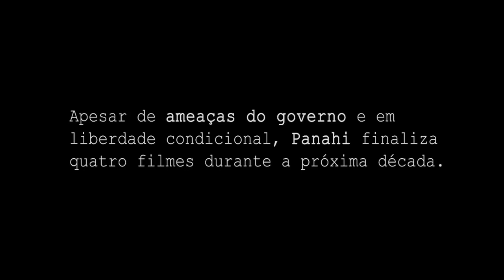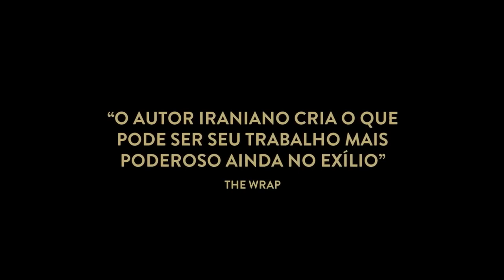Sem Ursos Trailer Oficiall Se Inscreva no Canal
Sinopse
Um retrato de duas histórias de amor contadas em paralelo. Em ambas, os amantes são afetados por obstáculos ocultos e inevitáveis, pela força da superstição local e pelos mecanismos do poder.

Informações
Título no Brasil Sem Ursos
Título Original Khers nist
Ano Lançamento 2022
Gênero Drama
País de Origem Irã
Duração 106 minutos
Direção
Jafar Panahi

Elenco
Jafar Panahi ... Jafar Panahi
Naser Hashemi ... Sherif - the village chief
Vahid Mobasheri ... Ghanbar
Bakhtiyar Panjeei ... Bakhtiar
Mina Kavani ... Zara
Narges Delaram ... Ghanbar's mother
Reza Heydari ... Reza
Javad Siyahi ... Jacob
Yousef Soleymani ... Jacob's uncle
Amir Davari ... Solduz
Darya Alei ... Gozal
Rahim Abbasi ... Villager
Iman Bazyar ... Soldier
Bülent Keser
Ehsan Ahmad Khanpour ... Kid
Mina Khosrovani
Sinan Yusufoglu ... Sinan